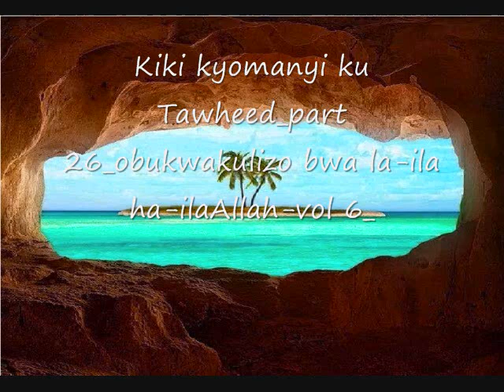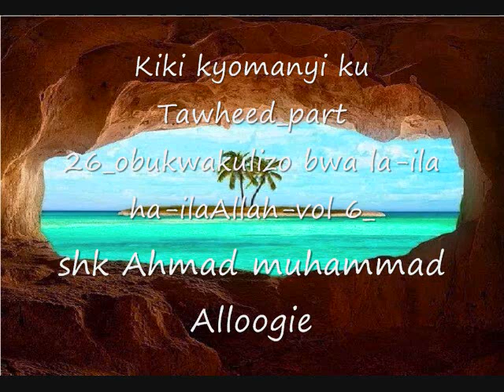Kiki kyomanyi ku Tawheed part 26 obukwakulizo bwa la ila ha ilaAllah vol 6 shk Ahmad muhammad Alloog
Kiki kyomanyi ku Tawheed_part 26_obukwakulizo bwa la-ila ha-ilaAllah-vol 6_shk Ahmad muhammad Alloogie